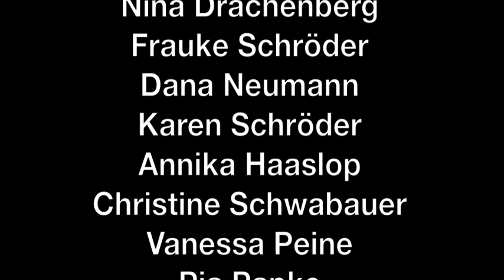Say Goodbye - Ein Song mit Musikvideo zur Waldschule Schwanewede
Ein selbst geschriebener Song mit selbst produziertem Musikvideo als Résumé unserer Schulzeit an der Waldschule Schwanewede (Niedersachsen), im Rahmen des Seminarfachs entstanden.

Produziert von: Malte Köpke, Jannis Schwarz, Felice Hermann, Katharina Wagner, Hinrich Horstmann

Mitwirkende: Siehe Abspann. (: